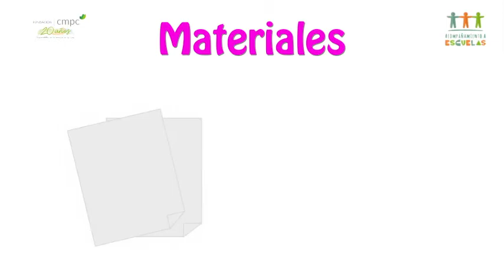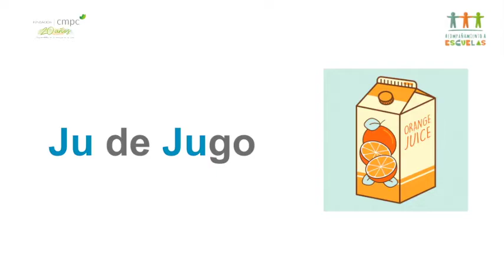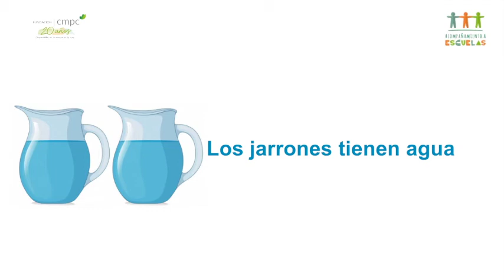FUNDACIÓN CMPC Video 2 LENGUAJE 1º BÁSICO SEMANA 20